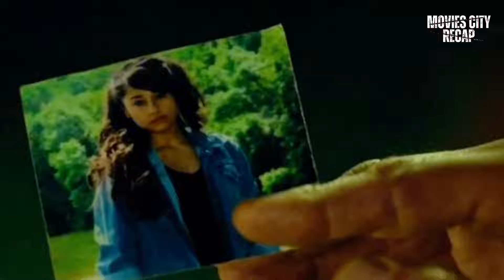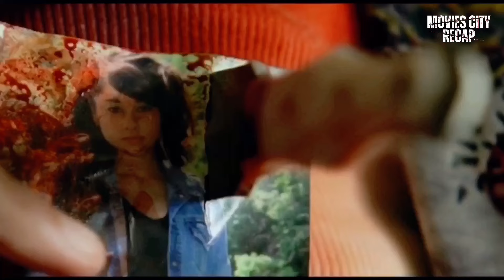Rambo decides to free his niece from the clutches of local cartels, action begins to take revenge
In a thriller action movie about Rambo's peaceful life who disrupted when Gabriela, the granddaughter of his close friend, goes missing in Mexico. Driven by a sense of loyalty and a desire to protect the vulnerable, Rambo embarks on a mission to free Gabriela from the clutches of the local drug cartels. This sets in motion a cycle of retribution, as Rambo confronts the powerful criminal organizations responsible for Gabriela's disappearance. Faced with a formidable adversary and high stakes, Rambo must navigate a treacherous landscape, he must confront his past and unearth his ruthless combat skills to exact revenge in a final mission.
rescuing Gabriela and delivering justice.
The story explores themes of friendship, the consequences of violence, and the moral complexities that arise when one is forced to confront evil in order to protect the innocent.